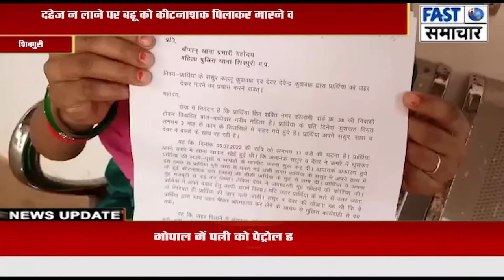दहेज न लाने पर बहू को कीटनाशक पिलाकर मारने की कोशिश, महिला थाने में दर्ज करवाई शिकायत